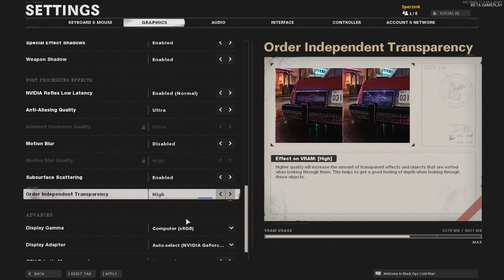COD Black Ops Cold War Beta - RTX 2070 OC & i7-10700K | Max Settings 1080p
Call of Duty: Black Ops Cold War Beta Gameplay running on GeForce RTX 2070 & i7-10700K at 1080p Max Settings.

● Windows 10 Pro 2004 (64-Bit) Operating System
● Geforce Game Ready Driver v456.71

System Specs:
• CPU: Intel® Core™ i7-10700K @Stock
• CPU Cooler: Deepcool Castle 360EX
• Motherboard: MSI MAG Z490 Tomahawk
• RAM: Corsair Vengeance RGB PRO 16GB (2x8GB) DDR4 @3600MHz CL18
• SSD: Samsung 960 EVO 250GB M.2
• HDD: Seagate FireCuda 2TB 3.5" 7200RPM
• GPU: KFA2/GALAX GeForce® RTX 2070 EX @Core+150Mhz/Mem+500Mhz
• PSU: EVGA SuperNOVA G3 750W 80+ Gold
• Case: Phanteks Enthoo Pro M Tempered Glass